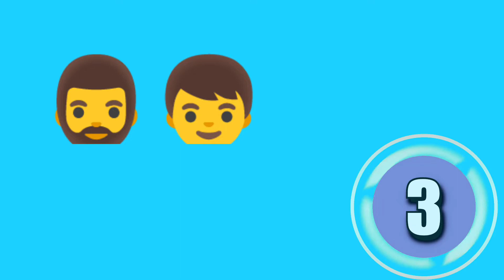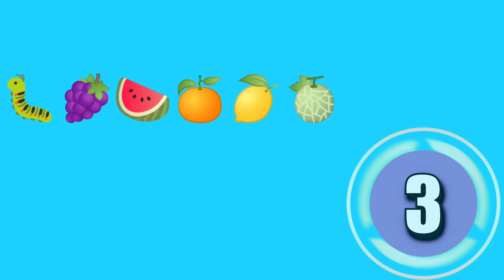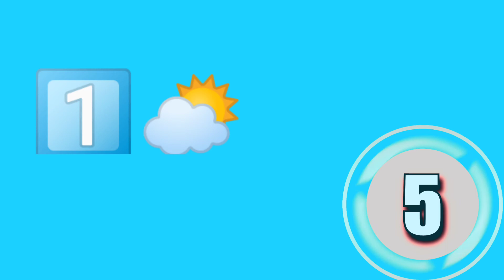GUESS THE FAMOUS BOOKS/NOVELS BY EMOJIS|GUESS THE NOVEL||GUESS THE BOOK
IDENTIFY THE DISNEY CHARACTERS|DISNEY CHARACTERS| PART-2 IDENTIFY THE DISNEY CHARACTERS|DISNEY CHARACTERS| PART-2
This is a fun quiz play with your family,children's and friends.
You will get 05 secs for each guessing.ENJOY

GUESS THE FAMOUS BRANDS BY EMOJIS

GUESS THE ANIMALS BY EMOJIS